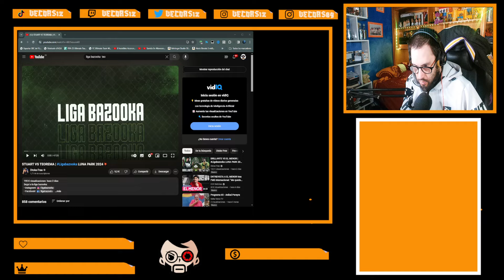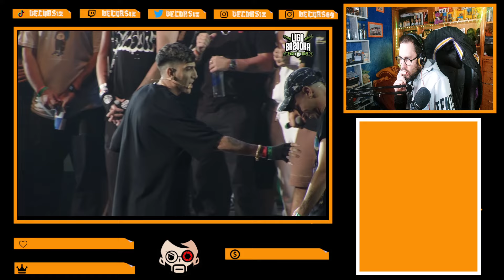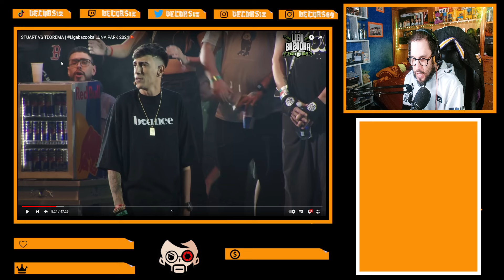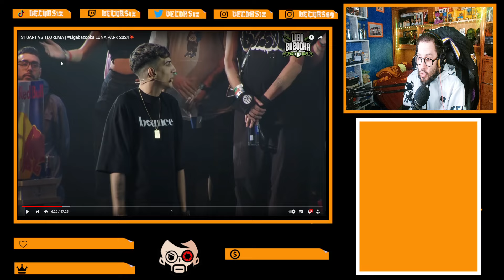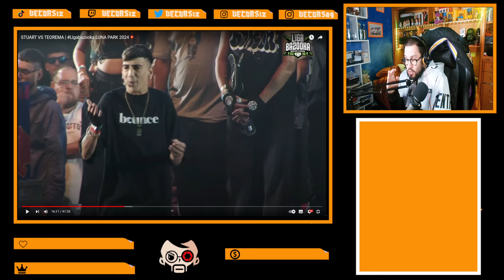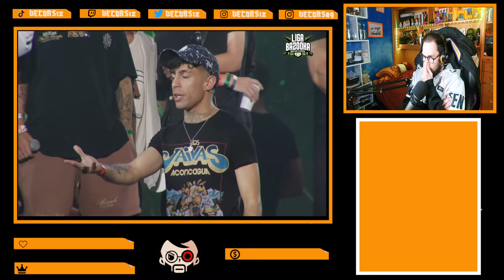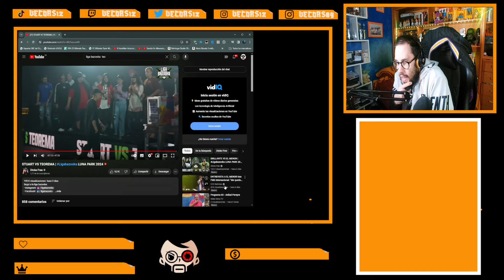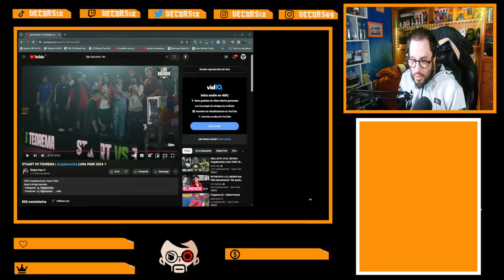liga bazooka teorema vs stuart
no hace falta describirlo lo que significa el luna park , y liga bazooka t ampo, las expectativas eran altas y no defraudo, jornada muy especial en la liga de batallas escritas argentinas